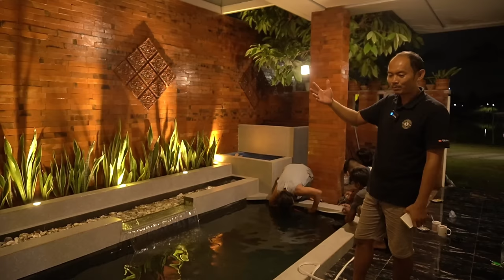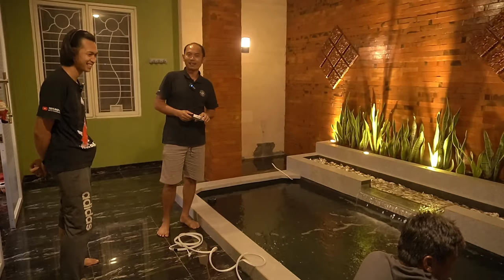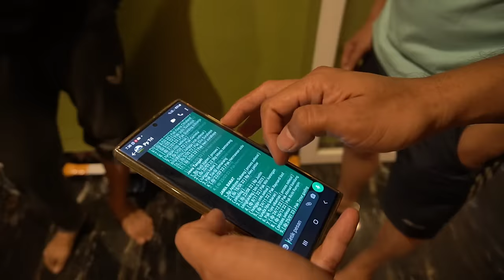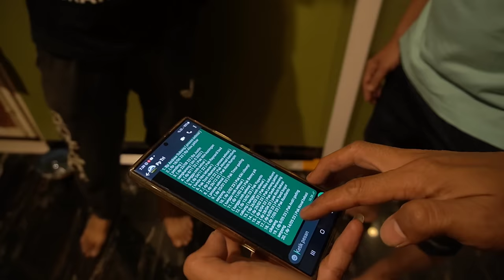KOLAM IKAN KOI MININALIS 2.6M X 3.6M CHAMBER 1M X 2.3M | PERUM HARAPAN INDAH BEKASI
NOMOR KONTAK TRISNO SETIAWAN